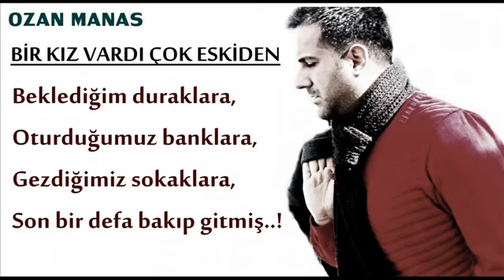Bir Kız Vardı Eskiden Ozan Manas